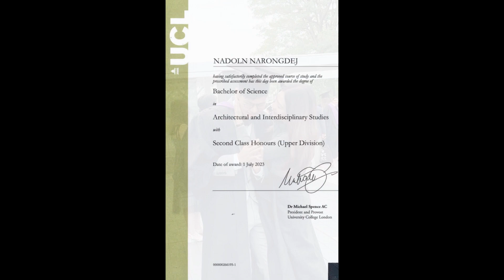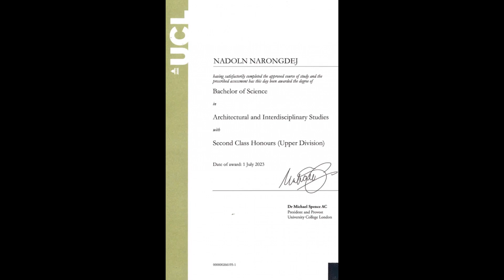ไฮโซสาวบินด่วนไปอังกฤษ กอด-หอมลูกชายในวันรับปริญญา ม.ระดับโลก!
สร้างความภาคภูมิใจให้คุณเเม่ ดาว ณรงค์เดช เเบบสุดๆ เมื่อลูกชายหัวเเก้วหัวเเหวน ณดณ ณรงค์เดช ลูกชายคนโต เรียนจบปริญญาตรีเเละเข้ารับปริญญาเป็นที่เรียบร้อยเเล้ว งานนี้คุณเเม่ดาวได้บินไปร่วมเเสดงความยินดีกับลูกชายถึง ลอนดอน ประเทศอังกฤษ

พร้อมทั้งโพสต์คลิปโมเมนต์ชื่นใจเเละเขียนเเคปชั่นว่า  แม่ภูมิใจ ปลื้มใจและชื่นใจที่สุดนะคะพี่ดณ My Proudest Moment Bachelor of Science in Architectural & Interdisciplinary studies with second Honours (upper Division), Bartlett School of Architecture, UCL University College London

ทีมงานที่นี่ดอทคอมขอเเสดงความยินดีด้วยนะคะ
สำหรับ University College London ตั้งอยู่ในใจกลางกรุงลอนดอนโดยส่วนใหญ่อยู่ใน Bloomsbury ใกล้กับแหล่งข้อมูลทางวิชาการมากมาย ซึ่งรวมถึงพิพิธภัณฑ์และห้องสมุด หน่วยงานด้านวิชาการและวิชาชีพ โรงละคร โรงพยาบาลและสถาบันทางการแพทย์ ด้วย

โดยค่าเทอมระดับปริญญาตรีจะอยู่ที่ 26,200 ปอนด์ หรือราวๆ 1,163,673.05 บาทเลยทีเดียว